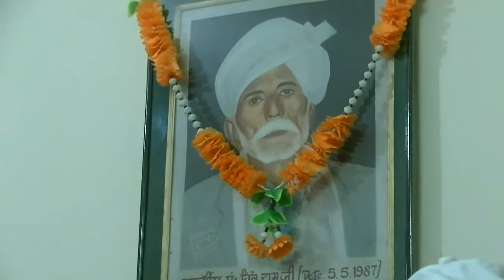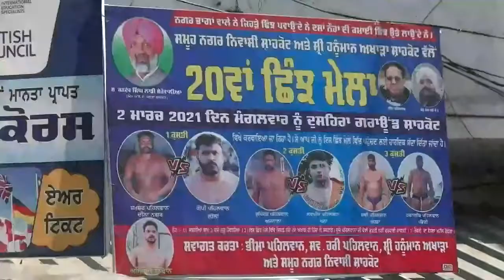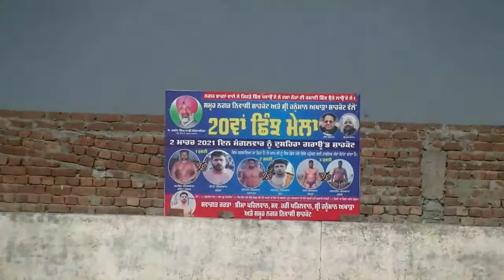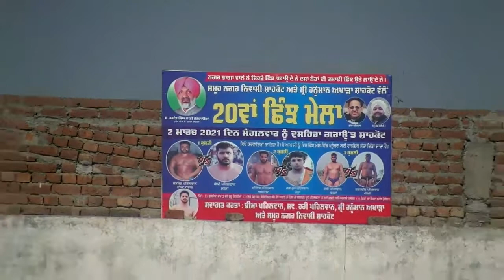🔴 Live ਸਲਾਨਾ ਛਿੰਜ ਮੇਲਾ ਪਿੰਡ Shahkot (Jalandhar) 02-03-2021 || RP Tv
News & Kabaddi de updates layi channel nu subscribe krke bill icon nu dabna na bhulna. thanks for watching.. umeed hai ki tuc es tarha hii apna pyar dinde rahoge. sade facebook  page(RP tv) nu v like subscribe na krna bhulna Rp tv ..